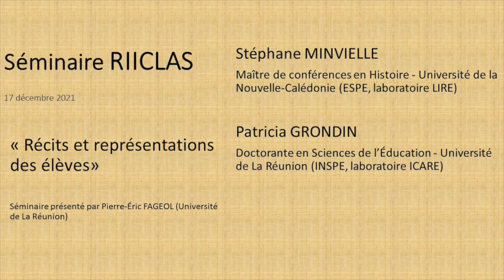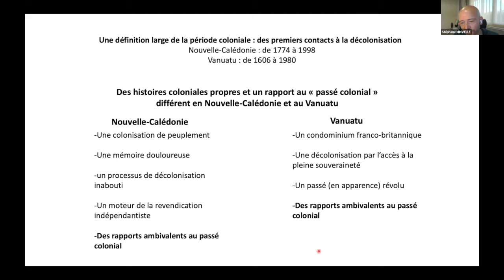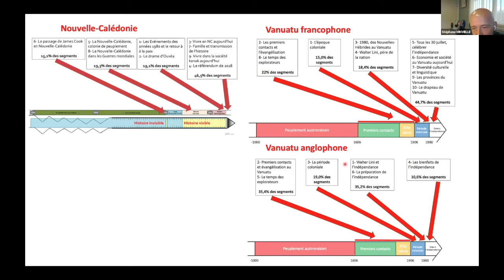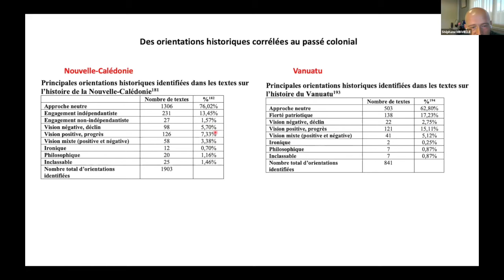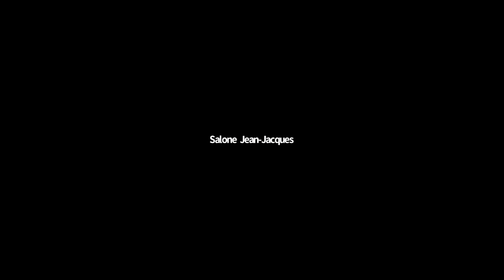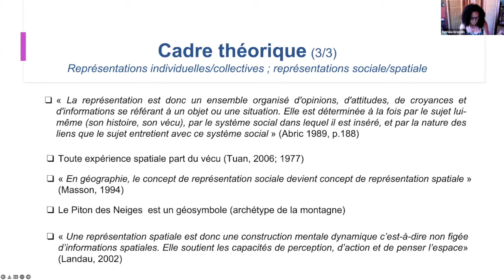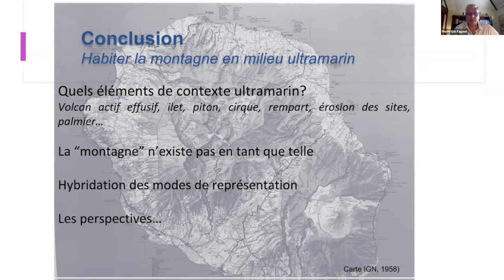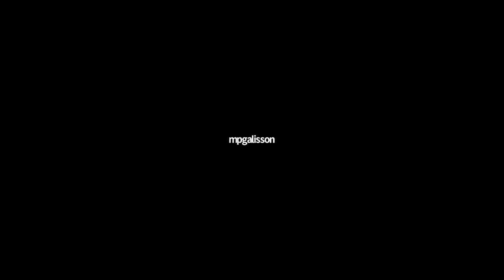Séminaire RIICLAS : Récits et représentations d’élèves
Télé-séminaire du 17 décembre 2021

Basé sur la participation libre et motivée de ses membres, le réseau de Recherches Interdisciplinaires sur les Interactions entre Cultures, Langues et Apprentissages Scolaires (RIICLAS) est un regroupement de chercheurs, chercheuses, formateurs et formatrices sans contraintes administratives particulières.

Intervenants
Stéphane MINVIELLE
Maître de conférences en Histoire à l’ESPE de l’Université de la Nouvelle-Calédonie

Stéphane MINVIELLE, Université de la Nouvelle-Calédonie, LIRE, EA748, est maître de conférences en Histoire à l’ESPE de l’Université de la Nouvelle-Calédonie, où il a été recruté en 2011. Ses activités d’enseignement ont pour objet la formation des enseignants du premier et du second degré en Histoire (préparation des concours interne et externe de l’enseignement). Il travaille plus particulièrement dans le cadre du LIRE sur les évolutions du système scolaire/éducatif de la Nouvelle-Calédonie depuis la fin de la Seconde Guerre mondiale. Il s’intéresse également aux politiques éducatives et à leurs évolutions en Océanie, ainsi qu’à l’histoire de la Nouvelle-Calédonie.

Patricia GRONDIN
Doctorante à l’Université de La Réunion en Sciences de l’Éducation

Patricia GRONDIN est doctorante à l’Université de La Réunion en Sciences de l’Éducation et spécialisée sur les questions de didactique de la géographie. Ses recherches s’inscrivent dans le courant de la géographie expérientielle. Les savoirs d’expériences des élèves s’appuient sur des pratiques spatiales. Ces savoirs sont co-construits et co-partagés lors de sorties terrain et à l’aide d’outils numériques afin d’enrichir la construction de l’espace géographique.

Présentation des thématiques
Stéphane MINVIELLE :

« Les récits d’élèves calédoniens et vanuatais sur la période coloniale »
L’étude de plus de 3 000 récits sert de support à l’analyse de la conscience historique des élèves calédoniens et vanuatais. La période coloniale occupe une place importante dans les récits et révèle que celle-ci joue un rôle prépondérant dans la manière dont les élèves construisent, structurent et analysent les rapports entre passé, présent et futur. En outre, la manière de raconter la colonisation montre le poids encore très lourd d’une perception influencée par une rhétorique coloniale qui interfère dans la compréhension que les élèves peuvent avoir de cette période. Enfin, si les élèves calédoniens et vanuatais accordent une place très importante à la colonisation pour raconter l’histoire de leur pays, la manière dont celle-ci est mobilisée diffère assez sensiblement. Au Vanuatu, dans une perspective téléologique, la période coloniale sert de marchepied à l’indépendance alors qu’en Nouvelle-Calédonie, la colonisation divise les élèves, surtout lorsqu’il s’agit de savoir si elle doit entraîner le maintien ou la remise en cause des liens avec la France.

Patricia GRONDIN :

« Représentations des élèves de sixième de la montagne à l’île de La Réunion par le dessin »
73 élèves de 6ième de 3 collèges de La Réunion (situés sur le littoral et en montagne) ont répondu à un questionnaire afin de faire émerger des représentations sur la montagne réunionnaise, notamment par le biais de dessins. La vision qui domine est celle d’un espace peu ou pas anthropisé, et qui est davantage perçu comme un espace récréatif qu’un espace de vie. La montagne est considérée comme « un ailleurs » pour les élèves du littoral, les autres élèves, n’ayant pas toujours conscience que leur espace vécu est situé en milieu montagnard.